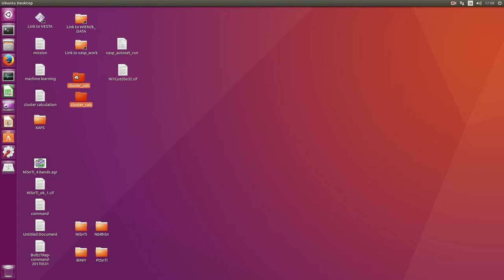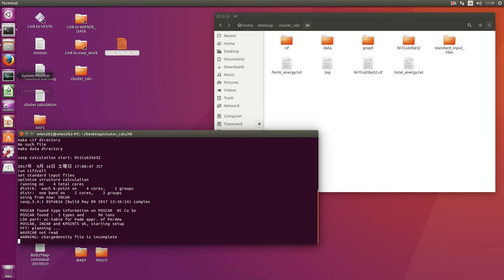cluster calculation, Part 1 (calculate energy of optimized structure)